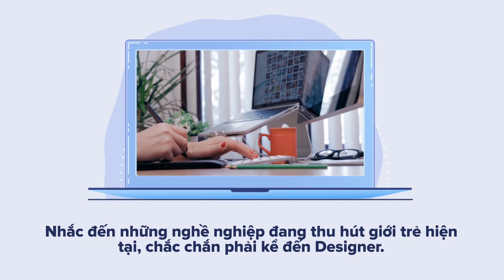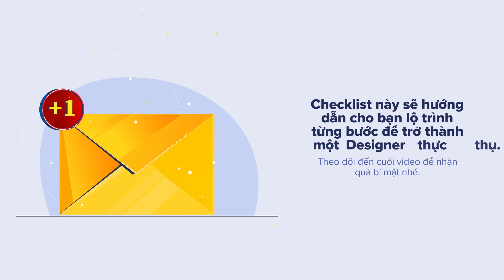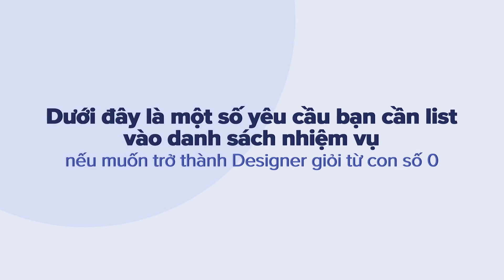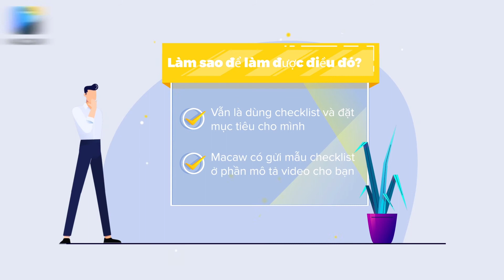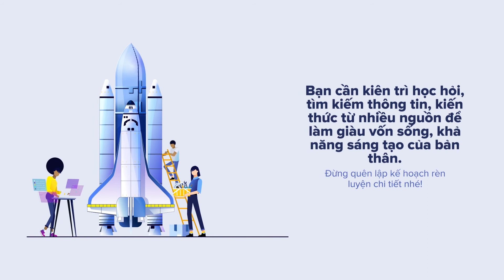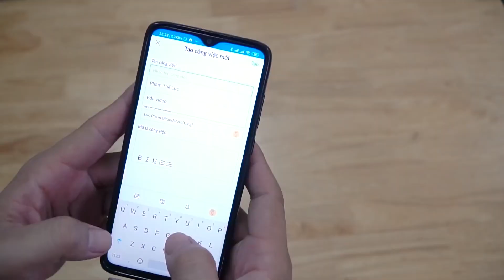Sở hữu thu nhập trong mơ hơn 20 triệu/tháng với nghề Designer |[We Are Macaw]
Mức lương khởi điểm của một chuyên viên thiết kế đồ khá cao so với mặt bằng chung. Bạn có thể thấy rõ điều này khi lượn một vòng qua các trang tuyển dụng như Vieclam24h, Careelink, Vietnamwork...

Tuy nhiên làm thế nào để một người bắt đầu từ con số 0 có thể trở thành một Designer chuyên nghiệp với mức lương nghìn đô thì chưa mấy ai đề cập. Hôm nay, Macaw sẽ giúp bạn vén màn bí mật “Từ số 0 trở thành Designer giỏi với thu nhập hơn 20 triệu/tháng”. Nào hãy cùng đón xem.

© Bản quyền thuộc về Macaw Work Lab